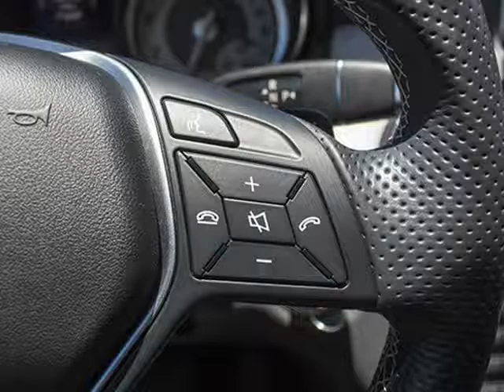2014 Mercedes-Benz CLA-Class 4dr Sdn CLA250 FWD (Honolulu, Hawaii)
AUTOSOURCE
1283 Kapiolani Blvd.